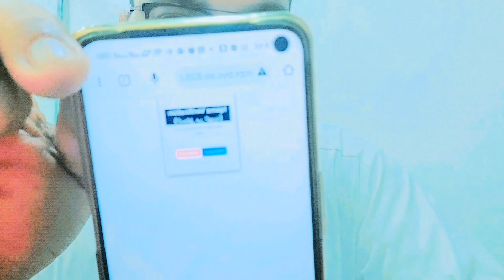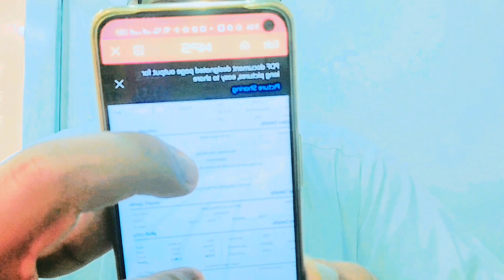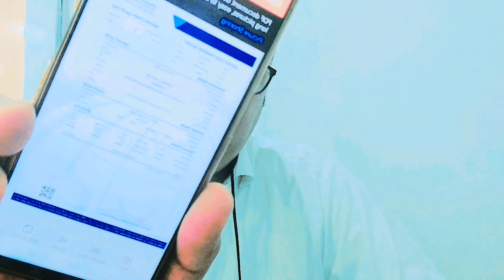Daily Rate Updates Friday 07 October 2022 @azaanofficialvlog9129 🇵🇰🇮🇩🇧🇩🇮🇳🇱🇰🇳🇵🇵🇭🇾🇪🇺🇬🇳🇬🇦🇪🇰🇪🇪🇬🇴🇲🇦🇫🇲🇦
Daily Rate Updates For Remittances All Countries India Pakistan Nepal Bangladesh Philippines Indonesia Sri Lanka🇳🇵🇵🇭🇧🇩🇧🇹🇮🇳🇮🇩🇱🇰🇵🇰 Currency's Exchanges All Over The World Transactions Received Money's From Mony gram Instant Cash Ria Ansari Xpress Money etc 🥰.🇰🇪🇺🇬🇳🇬🇴🇲🇦🇪🇲🇦🇾🇪🇪🇬